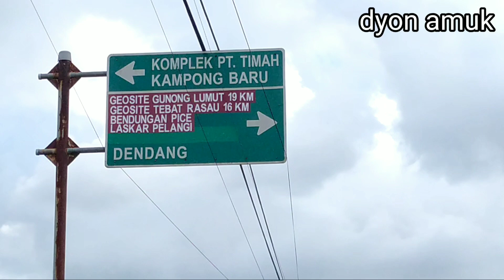PERJALANAN DARI DESA GANTUNG MENUJU DESA SIMPANG RENGGIANG || VIA DESA LINTANG KAB. BELITUNG TIMUR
PERJALANAN DARI DESA GANTUNG MENUJU DESA SIMPANG RENGGIANG || VIA DESA LINTANG KAB. BELITUNG TIMUR PART 1/2

Untuk Lagu Ke 2 Berjudul NEGERI LADA PUTIH,
Lagu ke 4 Berjudul MARTABAK BANGKA

Penyanyi dan Ciptaan Riel Ipeng

Lagu Ke 3 Berjudul MIXDOWN 2

Dinyanyikan oleh Temen temen dari PEMALI PROJECT

Terima Kasih Buat Teman teman Semua